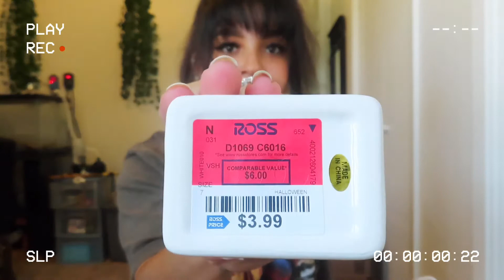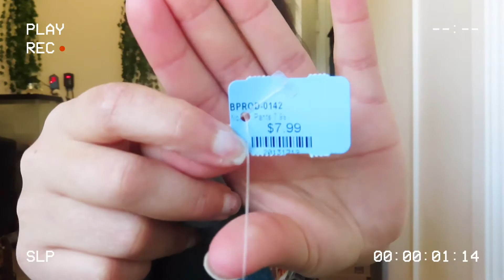Vlog: thrift with me + haul |military wife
Turn that bell notification on so you know when i upload!

Facts about me:
Age- 20
Birthday- nov 21st
Height- 5’2
Film and edit- panasomic x and iMovie